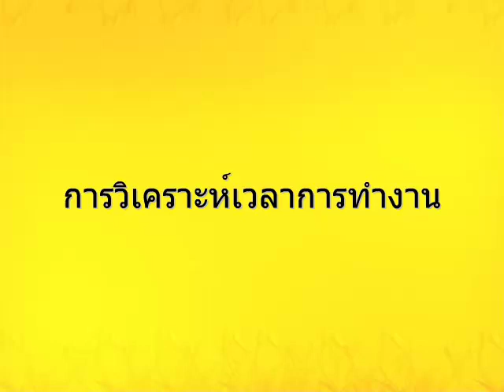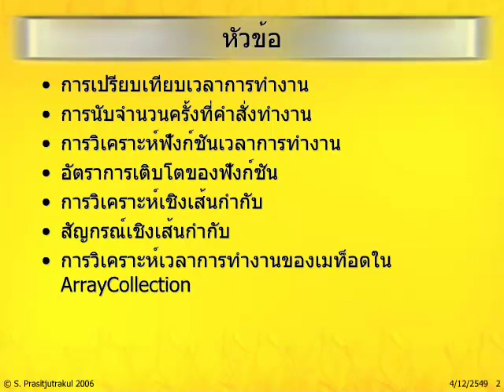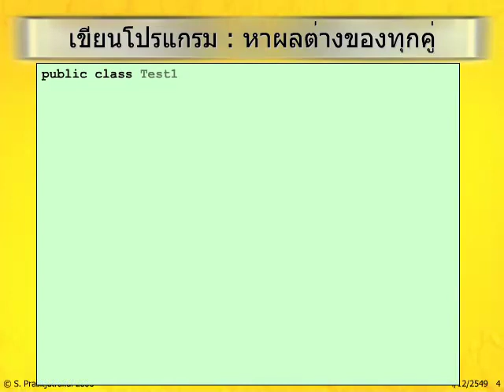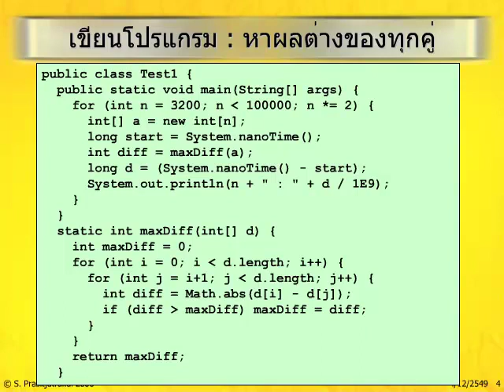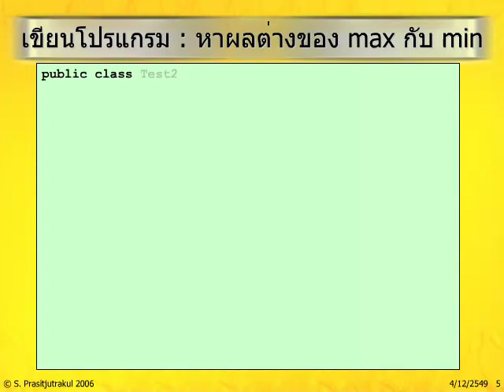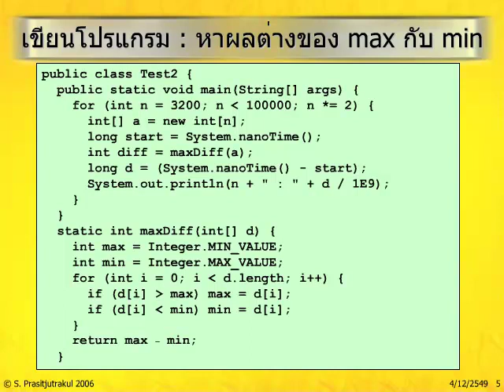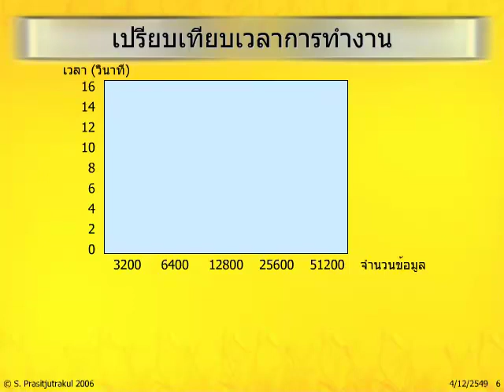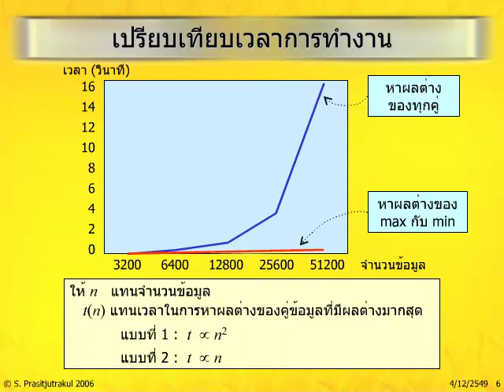โครงสร้างข้อมูล: 3.1 การวิเคราะห์ - เวลาการทำงาน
หนังสือ "โครงสร้างข้อมูล ฉบับวาจาจาวา"
สมชาย ประสิทธิ์จูตระกูล